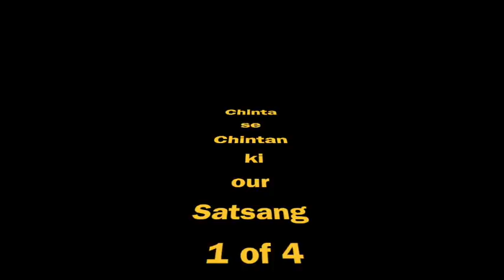Chinta se Chintan ki our Satsang 1 of 4 @ Vrindavan 2018 (Hindi)